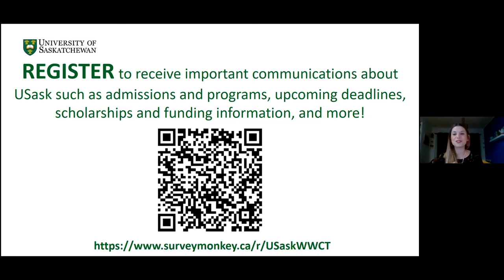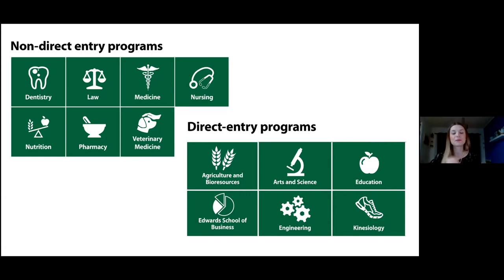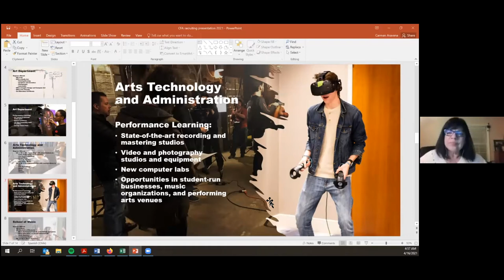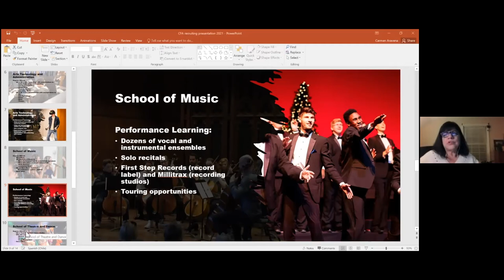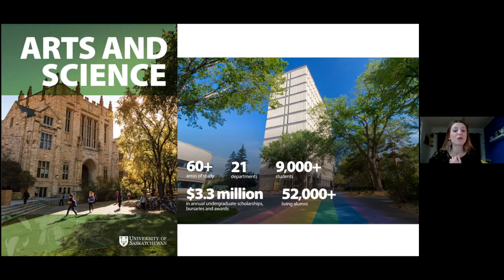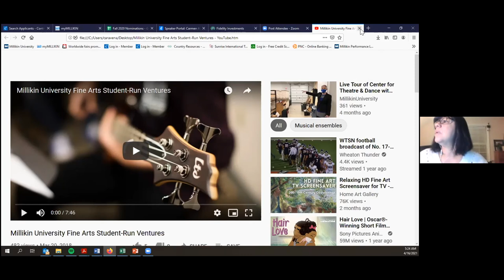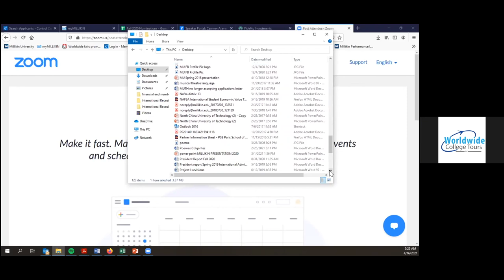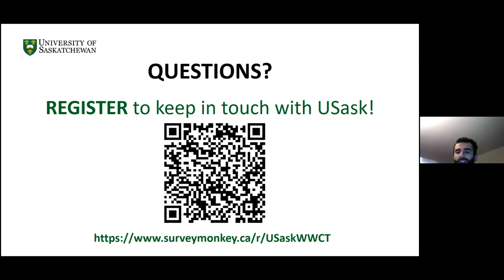The Arts - Richer Than You Think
During our Virtual College and University Fair on April 16, 2021. We were able to host informational webinars on different topics that we think are useful to international students. This webinar session is with the University of Saskatchewan and Millikin University. They speak on the topic: The Arts - Richer Than You Think

| Session Overview: |
Join this session hosted by the University of Saskatchewan (Saskatchewan, Canada) in collaboration with Millikin University (Illinois, USA), to learn more about the Arts and how they might exceed your expectations. In this session, we will open the doors and introduce you to the wonderful world of The Arts in higher education, and the many branches The Arts comprise in our respective institutions. Bring your curiosity and your questions! We look forward to meeting you.

EXPLORE NEW OPPORTUNITIES!